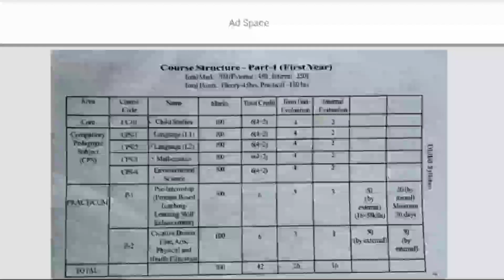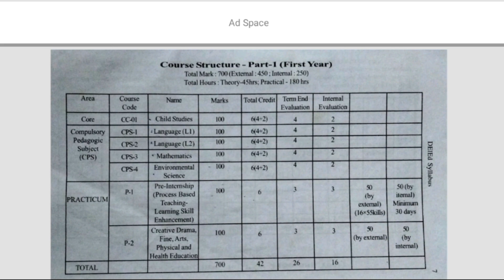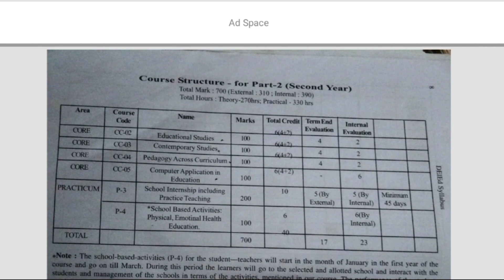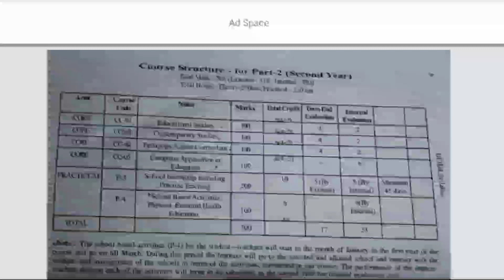ডিএলএডের সম্পূর্ণ সিলেবাস || wb deled syllabus 2024 || Something way deled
Topic covers,,,,
d.el.ed first year book ,d.el.ed course total syllabus and book
,d.el.ed full course all book,d.el.ed syllabus,wb d.el.ed syllabus
d.el.ed,d.el.ed book 1st year
d.el.ed book 2nd year

                         🙏 ধন্যবাদ🙏
            ভালো থাকবেন#Somethingwaydeled